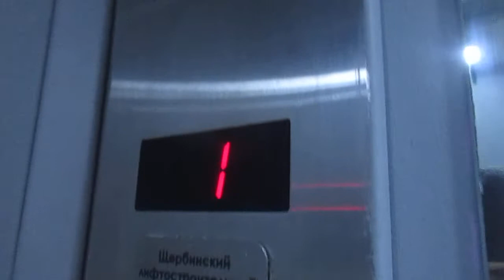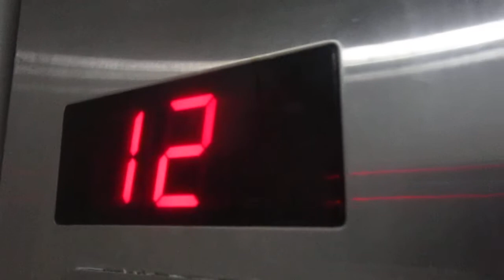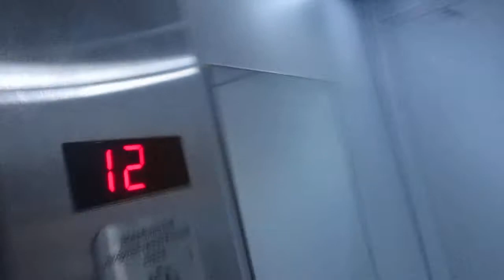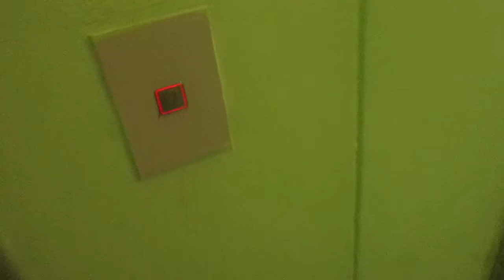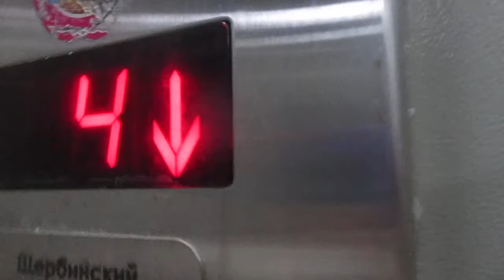ЛИФТЫ ЩЛЗ-(2012 Г.в) Q=400/kg V=1m/s Г. Москва Россия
Г. Москва 3-й Лихвчёвский переулок дом 7к2
Со Мной Участвовал Данил Брант

Марка Лифтов: ЩЛЗ

Модель: Щербинский Лифтостроительный Завод

Грузоподъемность Q=400/kg

Вместимость 5.чел

Скорость V=1m/s